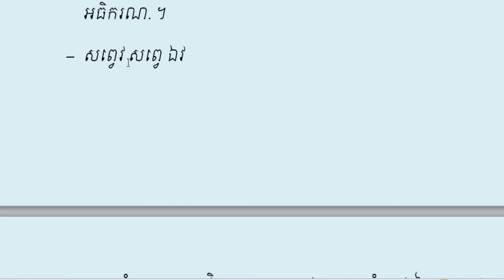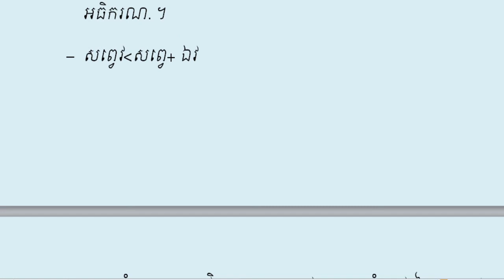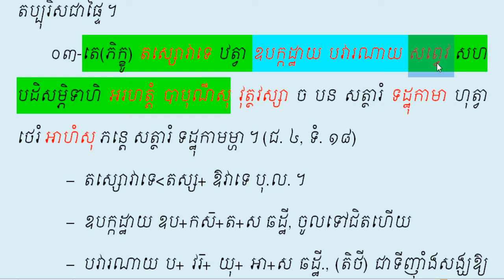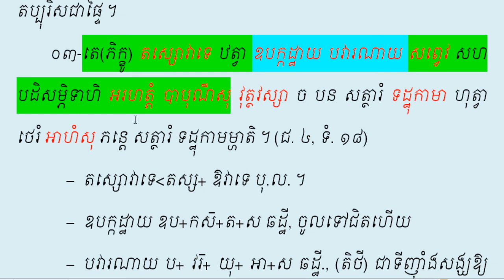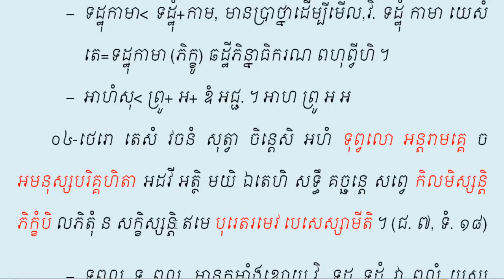រើសប្រយោគ ០៣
លម្អិតអំពី ការធ្វើប្រយោគវិច្ឆេទ និងការប្រែលោតប្រយោគ ថែមទាំងលម្អិតអំពី វាក្យសព្ទតាមបែបវេយ្យាករណ៍ផ្សេងៗ